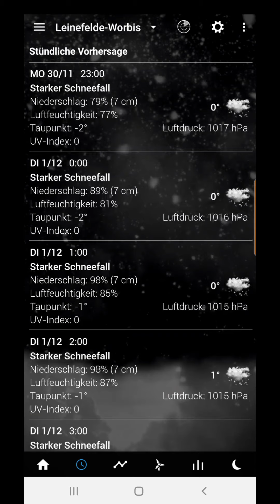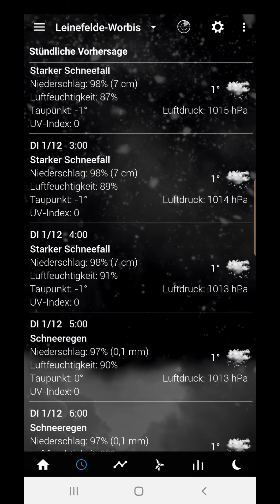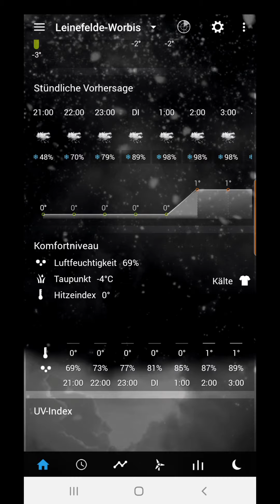Der erste Schnee in dieser Saison 2020/21